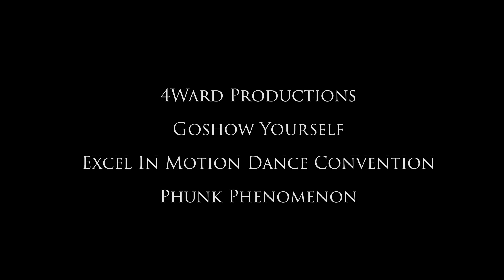"Girlfriend" by Kap G | Choreo by Casie "Tynee" Goshow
Shot and Edited by: Axel Lopez of 4Ward Productions | @axel1608
Dance Convention - Excel in Motion - Boston, MA

Choreo by Casie Goshow | @BgirlTynee | @GoshowYourself

Song: "Girlfriend" by Kap G